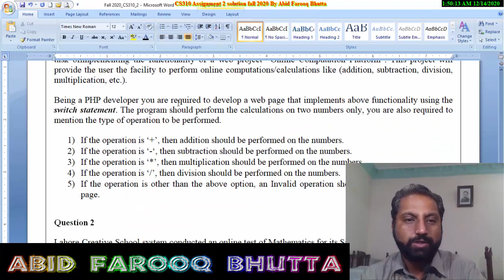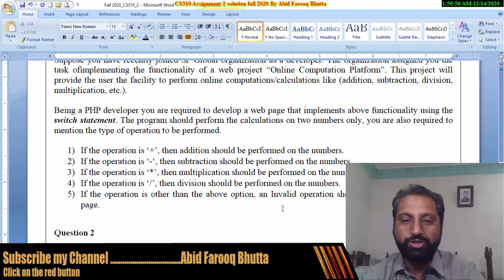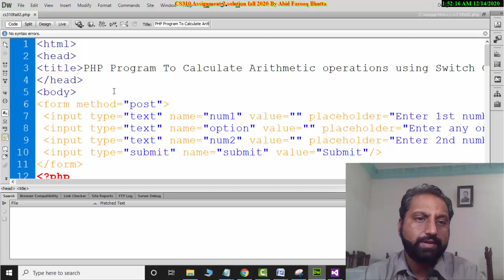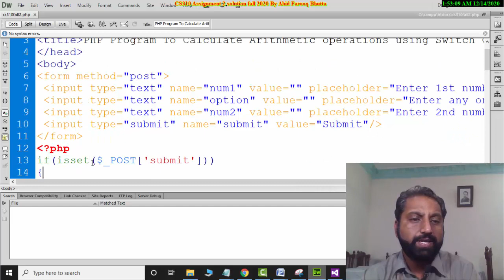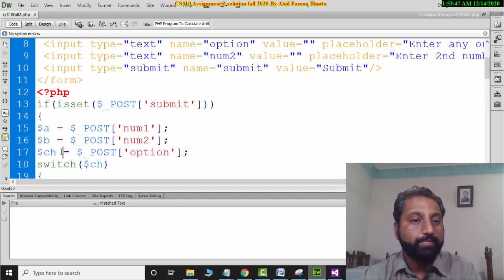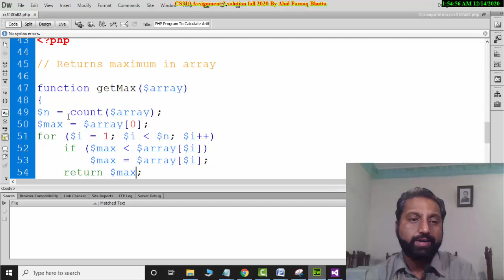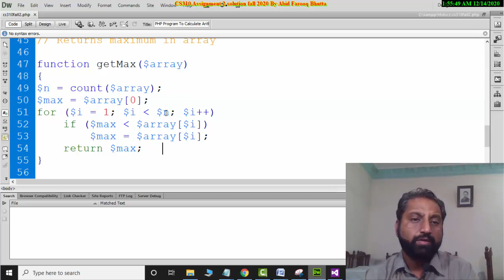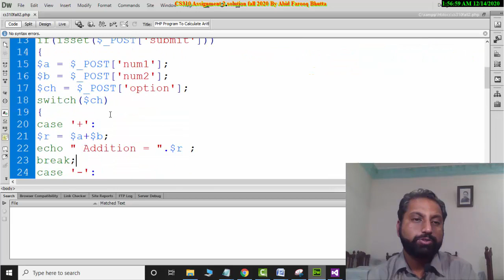CS310 Assignment No. 2 FALL 2020 100 % Correct Solution by Abid Farooq Bhutta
CS310 Assignment 2 Complete Correct Solution Solved 2020 || Fall 2020